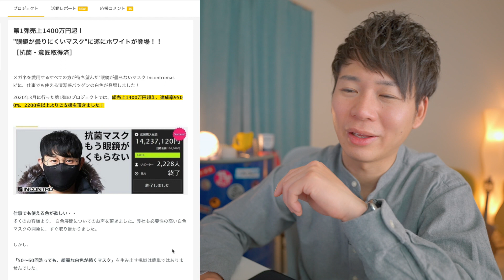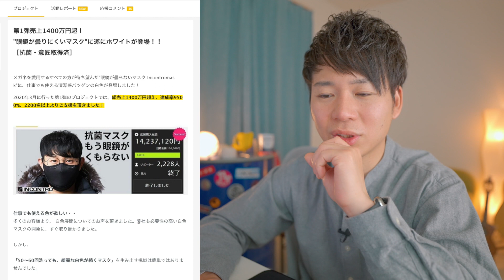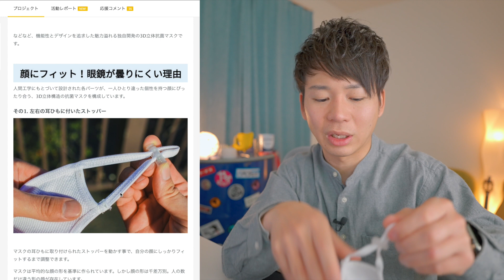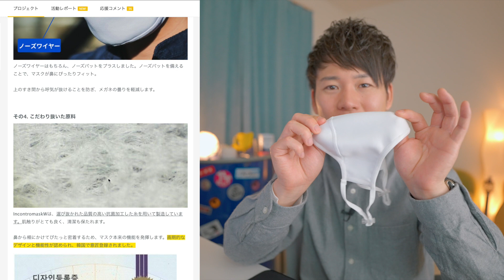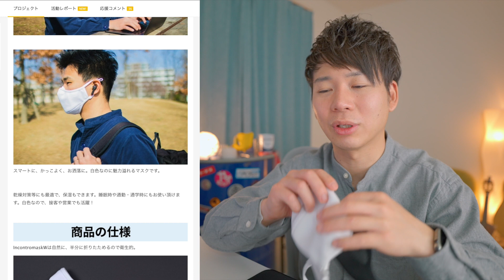【1400万円】大ヒット中のメガネを掛けてても曇らないマスクのホワイトバージョン登場！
メガネを掛けてても曇らないマスクのホワイトバージョン

メガネを掛けてても曇らないマスク（他のカラー）

【2万枚売れた！】大ヒット中のメガネを掛けてても曇らないマスク！

【撮影機材】
カメラ
Panasonic DC-GH5S

レンズ
DG SUMMILUX 12mm/F1.4 ASPH

マイク
ZOOM ハンディーレコーダー H1